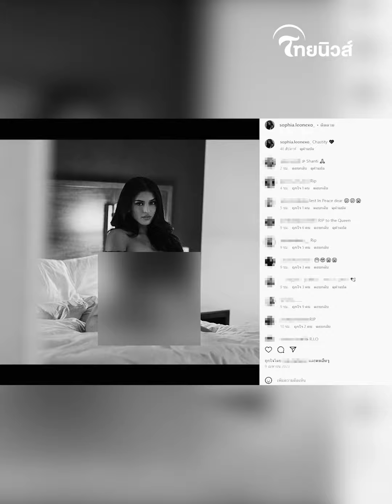'นางเอกหนังชื่อดัง' เสียชีวิตปริศนาในคอนโด!| รู้กันบันเทิง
ก่อนอื่นต้องขอแสดงความเสียใจ เมื่อวันที่ 10 มี.ค. 2567 ทางด้านของเว็บไซต์ต่างประเทศ รายงานข่าวเศร้า เมื่อ "โซเฟีย ลีโอน" (Sophia Leone) นักแสดงหนังผู้ใหญ่ชาวอเมริกัน วัยเพียง 26 ปี ถูกพบเสียชีวิตอย่างกะทันหัน ภายในอพาร์ตเมนต์ของเธอ ในเมืองอัลบูเคอร์คี รัฐนิวเม็กซิโก สหรัฐฯ โดยเจ้าหน้าที่ตำรวจอยู่ระหว่างการตรวจสอบสาเหตุการเสียชีวิต คาดว่าอาจจะมีส่วนเกี่ยวข้องกับเหตุสะเทือนขวัญที่น่าตกใจ